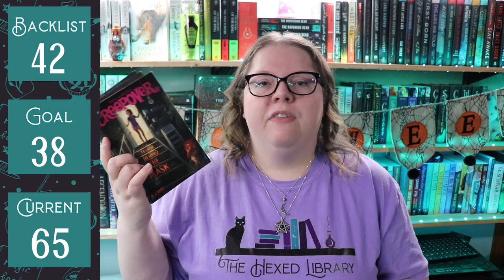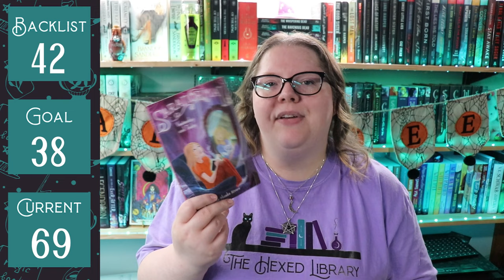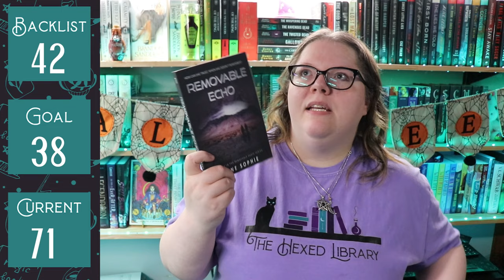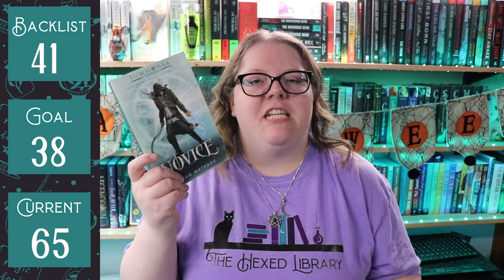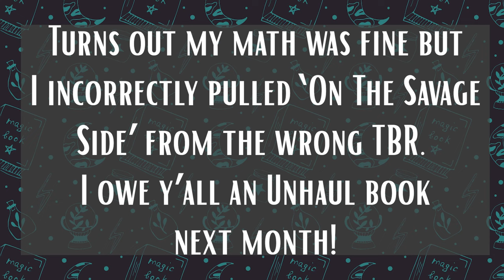Another crazy numbers month! | TBR Takedown | Book Haul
Watch me haul some books, and see what I was able to read for the month. We also get to see if I have to unhaul anything and the answer might not be what you expect! It's not what I expected either!

Next Live Productivity Sprints - Saturday, September 30th @ 4pm EDT
Next Storytellers' Hearth Weekend Relay - October 27-29th 2023
- Current ATC Book club book & adaptation - Vampire Academy by Richelle Mead - Book 1, The 2014 Film, AND the 2022 tv series.

🌎SOCIAL MEDIA🌏
Instagram: @thehexedlibrary & @thehexedplanner & @storytellershearth

💌SNAIL MAIL:💌
Jessica Williamson

🎵FEATURED MUSIC🎵
Intro for videos & Countdown: